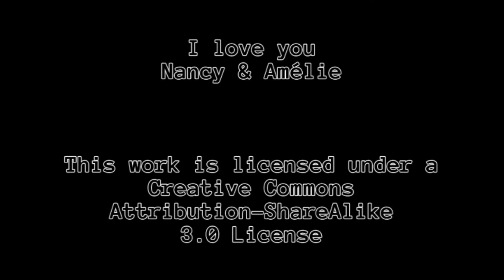Spieln wa' ma' Banished: #0003 [Deutsch|1080p]